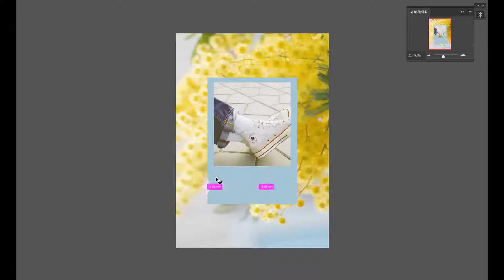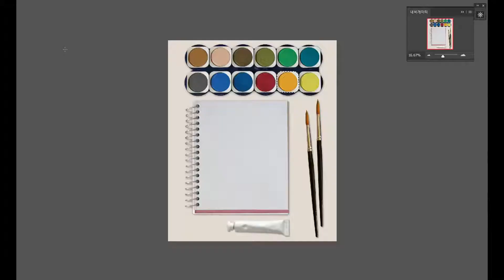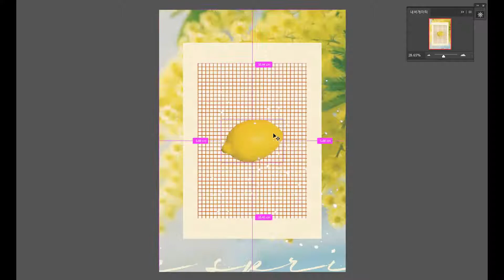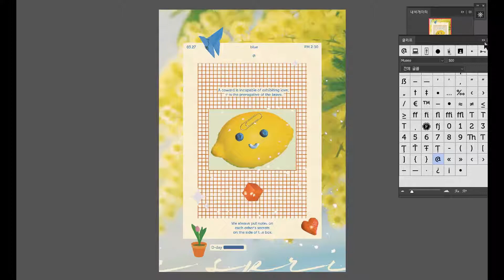🍋우리의 봄 - our spring | Speed Book cover Design | Photoshop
우리는 항상 서로의 비밀을 박스 옆면에 메모를 써 붙였지.

사랑할 때 우리가 경험하는 감정은 우리가 정상임을 보여줘. 사랑은 스스로 어떤 사람이 되어야 하는지를 보여주거든.

겁쟁이는 사랑을 드러낼 능력이 없어. 사랑은 용기 있는 자의 특권이야.